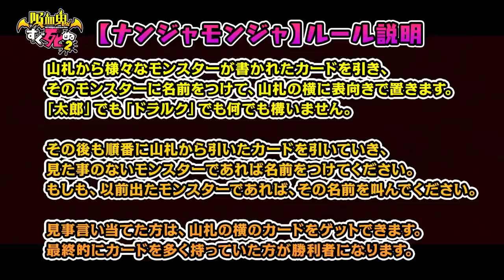TVアニメ「吸血鬼すぐ死ぬ2」YouTube特別番組『新横浜ハイボールで会いましょう』第7回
TVアニメ「吸血鬼すぐ死ぬ2」YouTube特別番組
『新横浜ハイボールで会いましょう』第7回
出演：古川 慎（ロナルド役）、田丸篤志（ショット役）
MC：稲田 徹（ゴウセツ役）

特別番組『新横浜ハイボールで会いましょう』の未公開部分を含む完全版は、Blu-ray＆DVDの特典として収録されます！
ぜひBlu-ray＆DVDをご予約ください！

◆TVアニメ「吸血鬼すぐ死ぬ２」作品情報

【放送情報】
2023年1月9日（月）より放送開始！
※リピート放送　毎週木曜8：30～／毎週月曜14：30～

【配信情報】
2023年1月9日(月)22時30分よりABEMAにて地上波先行・独占先行配信決定！
※他サービスでも順次配信決定！

【キャスト】
ドラルク：福山 潤／ロナルド：古川 慎／ジョン：田村睦心／
ヒナイチ：日岡なつみ／半田 桃：松岡禎丞／サテツ：細谷佳正／ショット：田丸篤志／
マリア：日笠陽子／ター・チャン：石原夏織／メドキ：酒井広大／ショーカ：間島淳司／
ヒヨシ：小野大輔／サギョウ：西山宏太朗／フクマ：土岐隼一／サンズ：伊瀬茉莉也／
下半身透明：島﨑信長／ミカヅキ：村瀬 歩／ドラウス：速水 奨

【スタッフ】
原作：盆ノ木至（秋田書店「週刊少年チャンピオン」連載）
監督：神志那弘志
シリーズ構成・脚本：鷹目 利
キャラクターデザイン・総作画監督：中野繭子
副監督：川野麻美／色彩設計：今野成美／美術監督：吉田ひとみ／
撮影監督：渡辺祥生／編集：塚常真理子／
音楽制作：ポニーキャニオン／
音楽プロデュース：アップドリーム／
アニメーション制作：マッドハウス

【主題歌情報】
オープニング：福山 潤 5th Single「NEW DRAMA PARADISE」
エンディング：TRD 2ndシングル「Cozy Crazy PARTY!」

©盆ノ木至（秋田書店）／製作委員会２すぐ死ぬ

◆「吸血鬼すぐ死ぬ」原作情報
「週刊少年チャンピオン」（秋田書店）にて大爆笑連載中＆コミックス大好評発売中!!

©盆ノ木至（秋田書店）2015